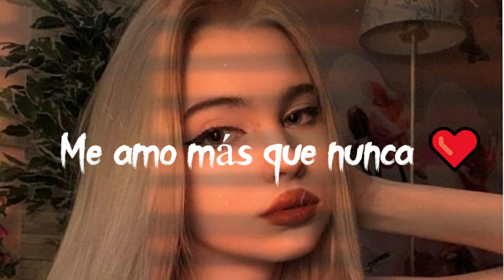dedica esta canción a tu propio autoestima. Me amo más que nunca ❤️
✨ Todos mis videos no tienen fines publicitarios ni de monetización. Gracias por escuchar mi música. Que tenga un lindo día

Cualquier problema de copyright Puedes contactarme por Instagram

La mejor música triste instrumental de piano y violin de fondo, para llorar de tristeza, amor y desahogarse; La musica instrumental y sentimental de fondo más melancolica y emotiva para llorar y recordar por amor. Son las mas sentimentales y mejores canciones instrumentales tristes para llorar, musica romantica para dedicar, música de piano y violin triste relajante y romantica.
Música para reflexionar y meditar sobre nuestros sentimientos, musica maravillosa que te desahoga, reconforta y llena de paz, porque es mejor ahogar todo con notas de un hermoso instrumento que ahogarnos con gotas de alcohol en solo lamentos...
75 minutos de la mejor musica instrumental triste, música triste para llorar, música triste, musicas tristes.